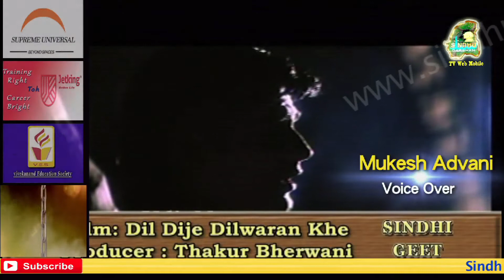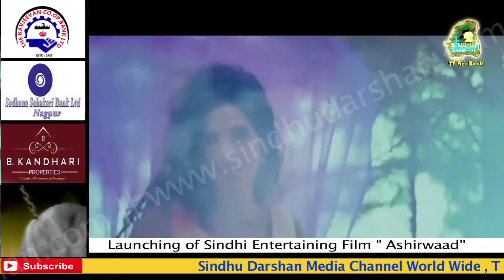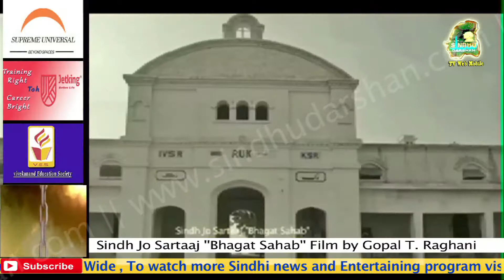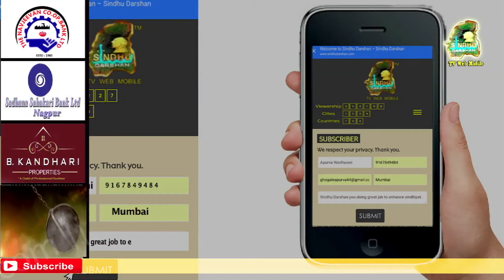Sindhudarshan || Episode 71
Sindhudarshan presents Full fledged sindhi films Bonanza mirror of Bollywood, watch Full filmy drama